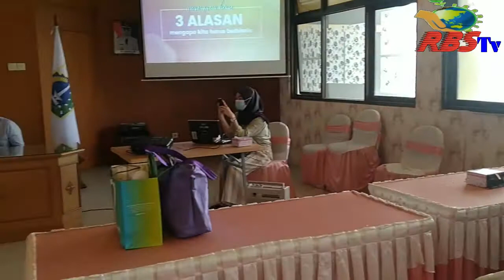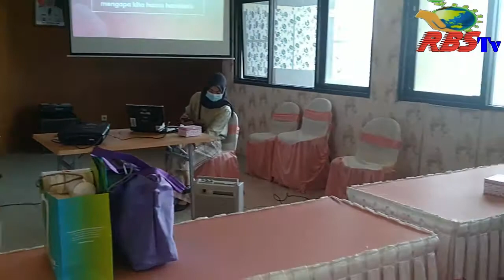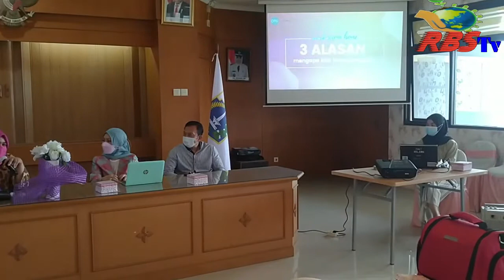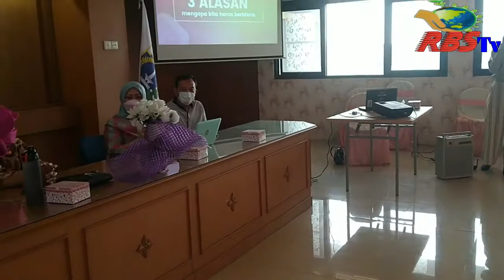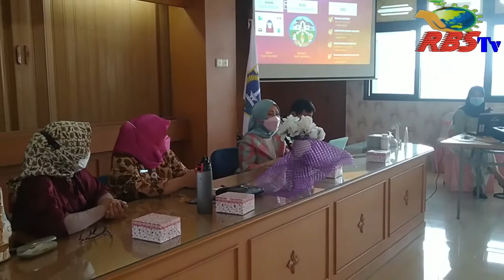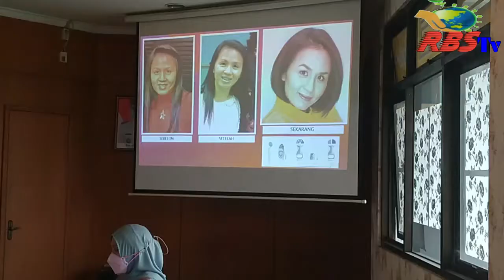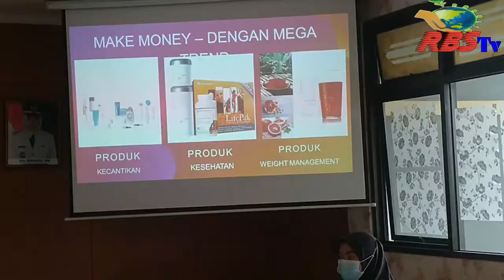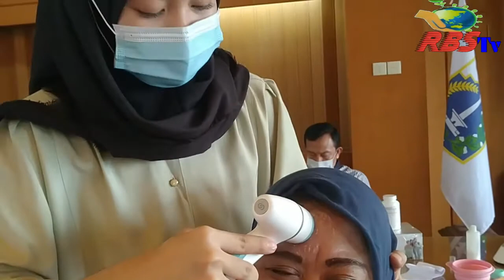NU SKIN HADIR DI RBS MENUNDA PENUAAN BIDADARI BIDADARI RBS